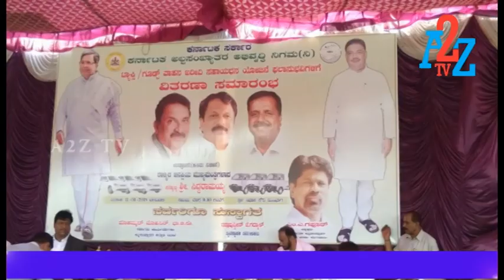CM Siddaramaiah issued Taxis to Minority Beneficiaries